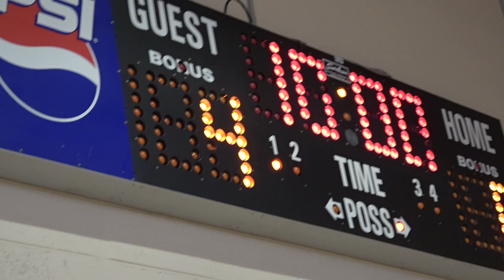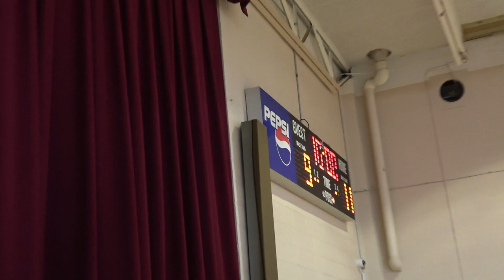Clifton 12B2 vs 12B1 Jan 14, 2023